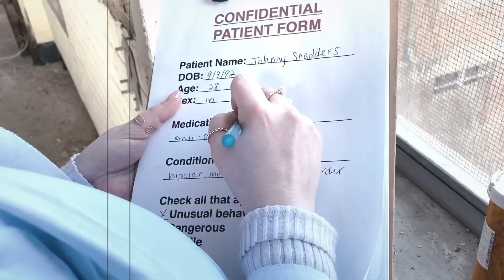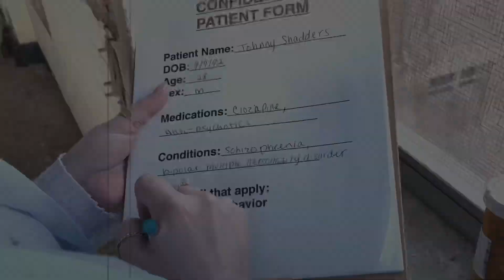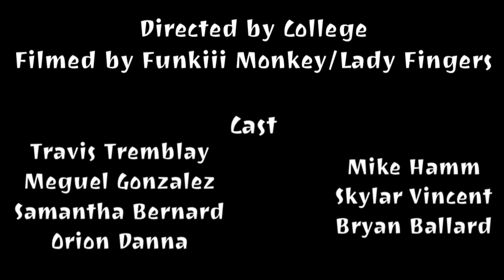Do Or Die (Official Music Video)